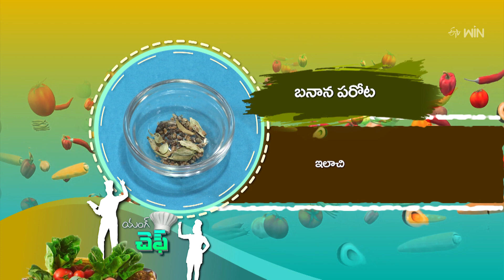Banana Parota | Young Chef | 16th Jan 2024 ( Kanuma Spl ) | Full Episode | ETV Abhiruchi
బనానా పరోటా - అరటిపండుతో అదిరిపోయే అల్ఫాహారం

Banana Paratha is a tasty recipe made using banana, wheat flour, jaggery powder, bread crumbs, coconut powder, and other simple ingredients.